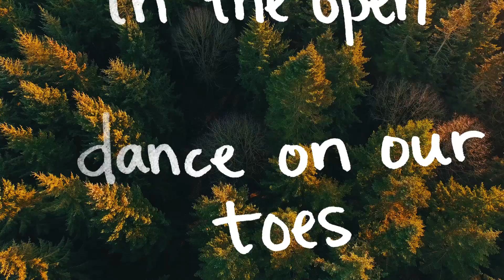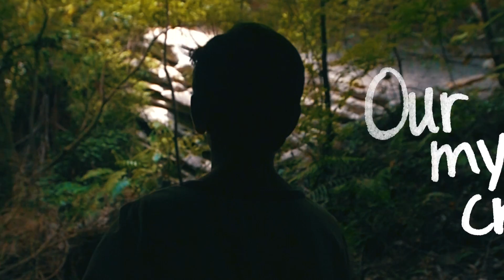Freddy Hall - Nothing In The Open (Lyric Video)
Official lyric video for "Nothing in the Open," the title track off of Freddy Hall's new album released May 8th, 2017.